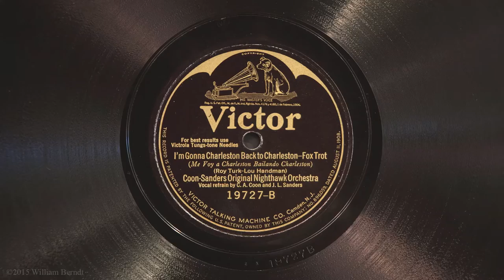I'm Gonna Charleston Back to Charleston • Coon-Sanders Orchestra (Victrola Credenza)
Coon-Sanders Original Nighthawk Orchestra plays "I'm Gonna Charleston Back to Charleston" on Victor electric batwing record 19727-B, played on a 1926 Victor VE8-30X (Credenza) Orthophonic Victrola and medium tone steel needle. Recorded July 13, 1925 in Camden, New Jersey - the band's first electric record.